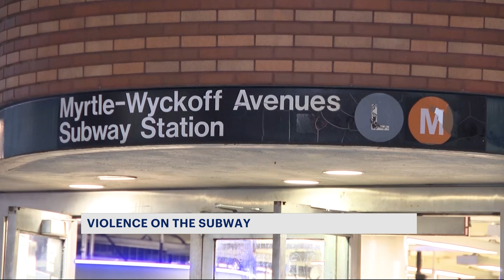Man shoved onto subway tracks in Brooklyn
A man was shoved onto the tracks at the Myrtle-Wyckoff subway station in Brooklyn on Friday, according to the NYPD.